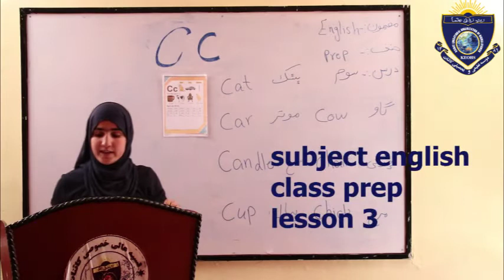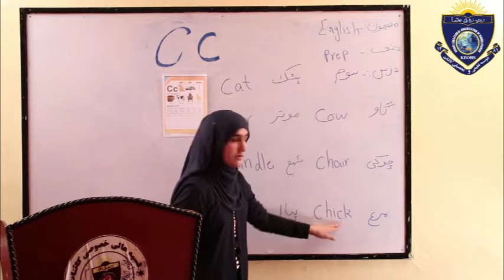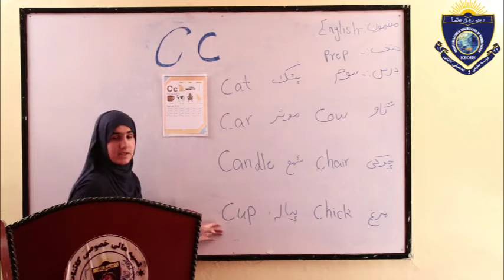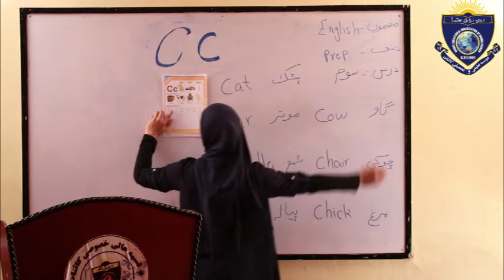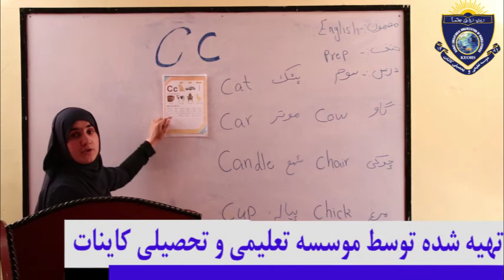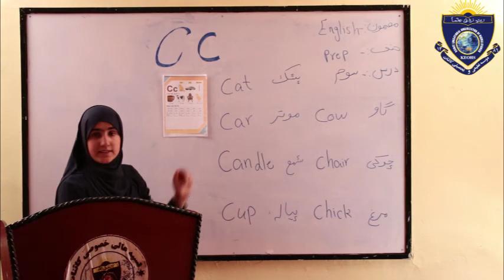English For Class prep lesson 3